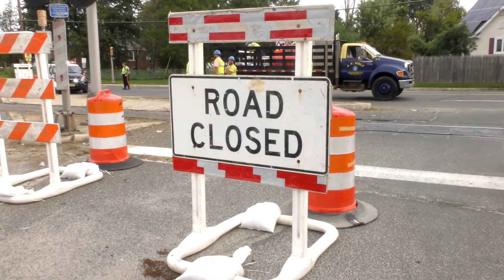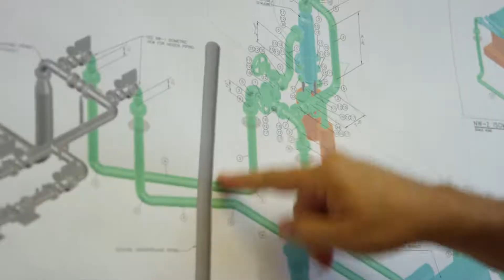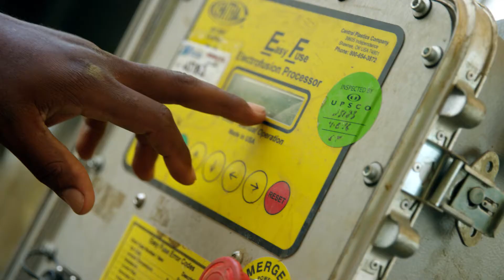Kiely: Design Build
In the United States, infrastructure projects take longer and costs are higher than any other developed nation, largely due to staggering inefficiency. We know we can do better.